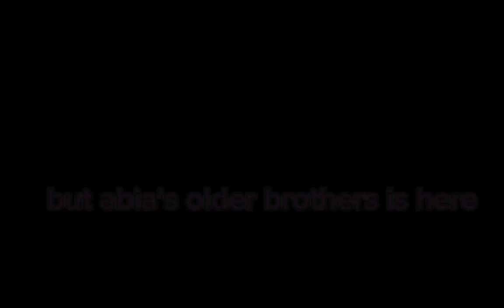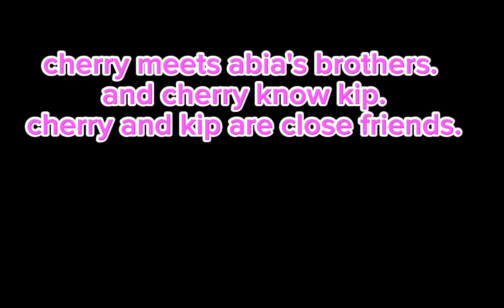aislinn and kiryu' s backstory 2 : pinky's sister [ part 3 ] meets abia's brothers